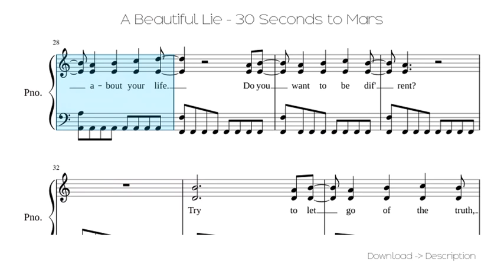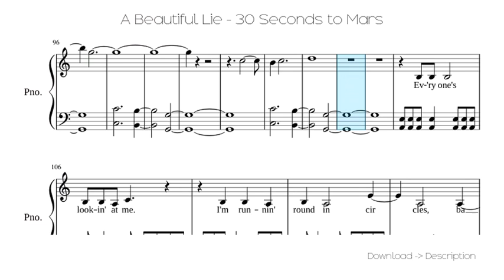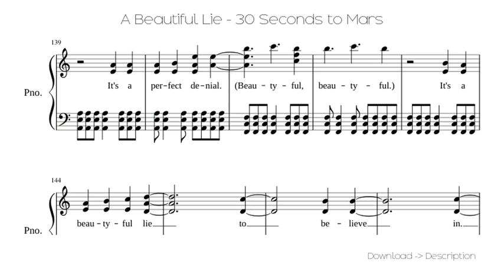🎶 A Beautiful Lie - 30 Seconds To Mars 🎸🎸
Sheet for song: 🎶 A Beautiful Lie - 30 Seconds To Mars 🎸🎸